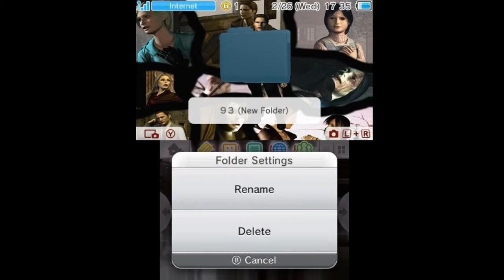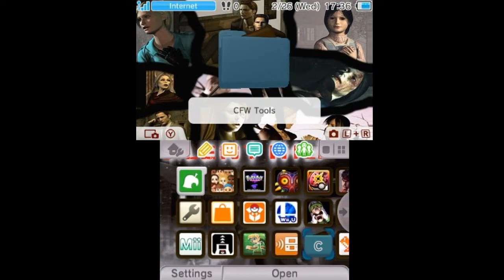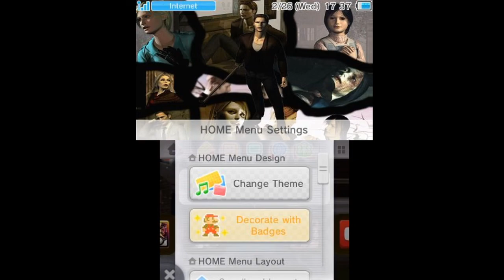Silent Hill Custom 3DS Theme - Main Theme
A Silent Hill inspired theme from the original PS1 game. This time the spotlight is Harry Mason and the theme that plays is the main theme you hear when playing the game in the intro.